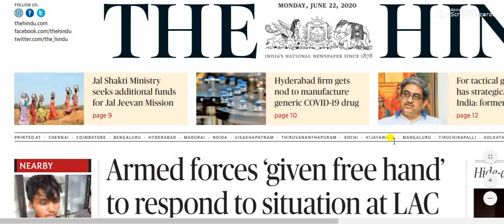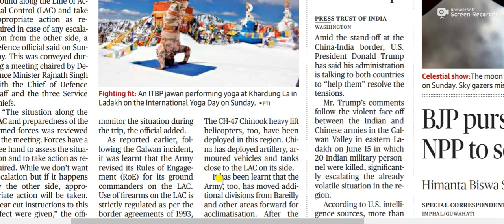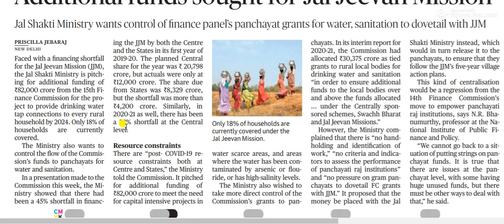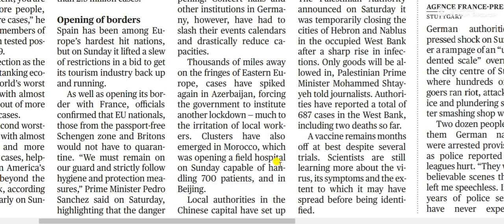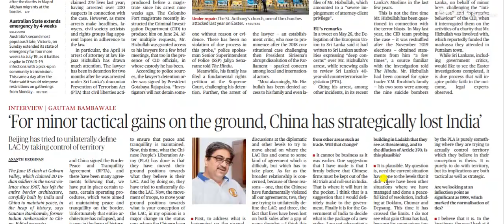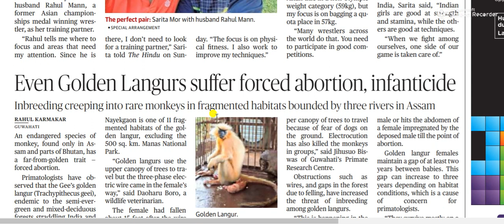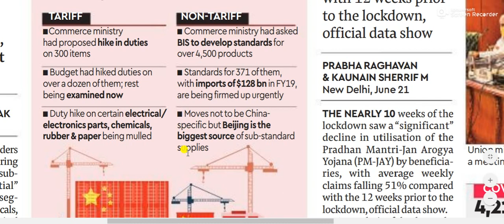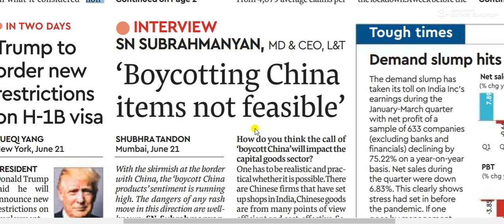22 JUNE 2020 | The Hindu Newspaper Analysis | Current affairs 2020 UPSC IAS Todays The Hindu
The Hindu is one of the leading and most popular English Newspaper in India. It is very Famous among all the categories of reader but UPSC , SCC, Bank Exam Students are among top readers.